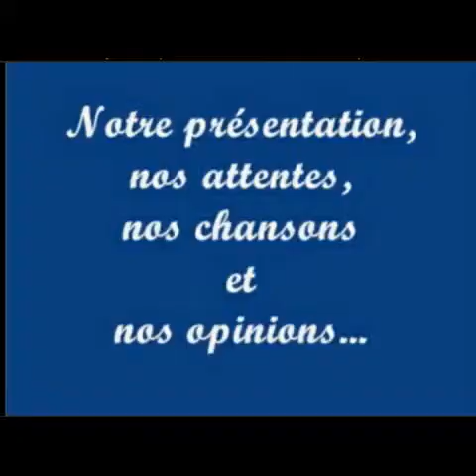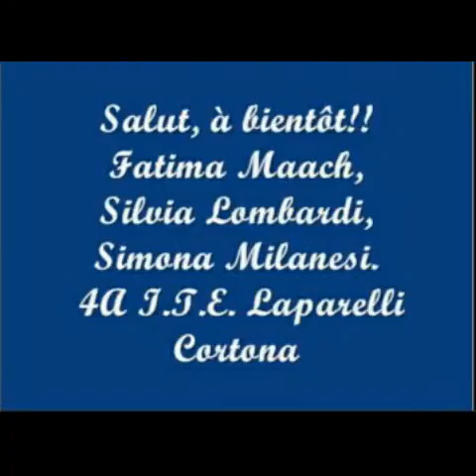Progetto "Depuis la scène" 4 A I.T.E " F. Laparelli" CORTONA